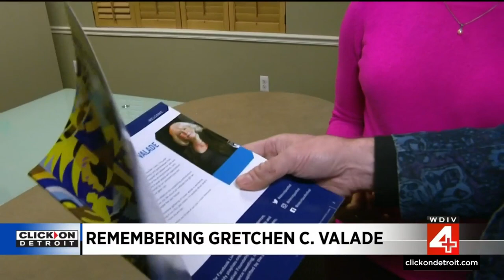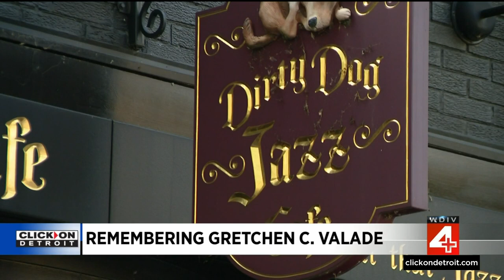Detroit Jazz Festival, Wayne State University honors city’s ‘Angel of Jazz’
Members of the Detroit community have been coming together all week to mourn to death of the city’s “Angel of Jazz.”